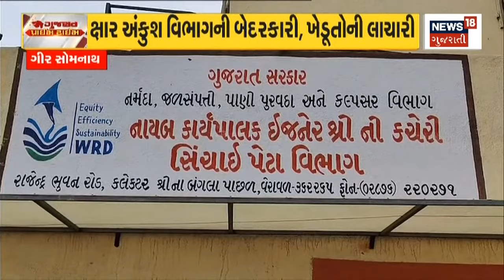Agriculture News | દરિયાના ખારા પાણીથી ખેડુતો પરેશાન | Farmers News | Gujarati News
Farmers cultivating on the shores of Gir Somnath have been disturbed due to salt water. Allegations that no steps have been taken by the system

ગીર સોમનાથ દરિયા કિનારે ખેતી કરતા ખેડુતો ખારા પાણીના પગલે પરેશાન થઈ ગયા છે. તંત્ર દ્વારા આ કોઈપણ પગલે લેવાયા ન હોવાના આક્ષેપ. n18oc_gir-somnath